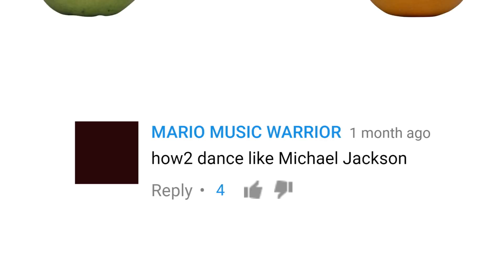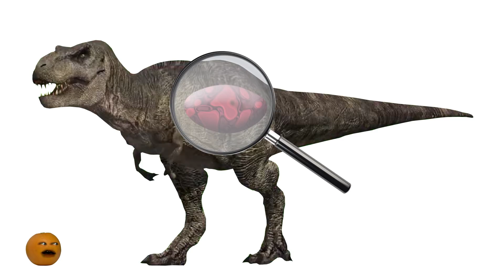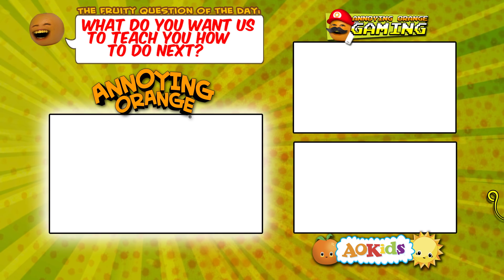HOW2: How to Dance Like Michael Jackson!